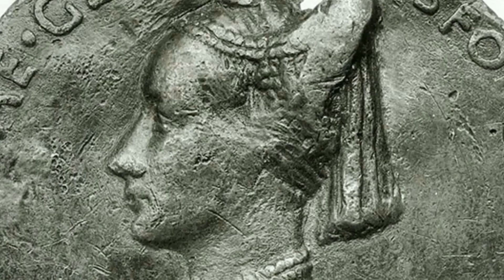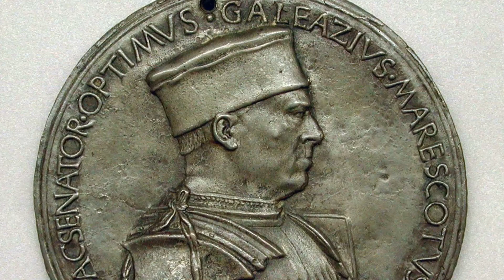Bologna e i Bentivoglio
Bologna e i Bentivoglio - 1400